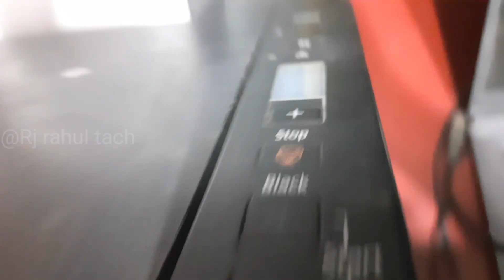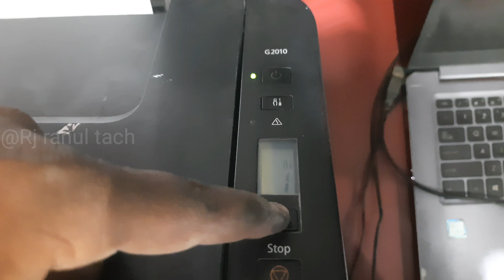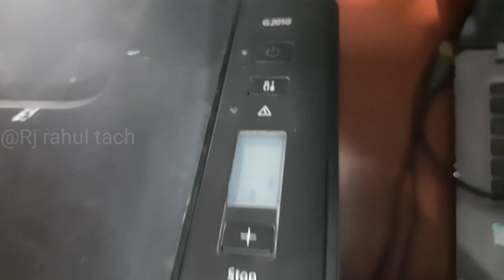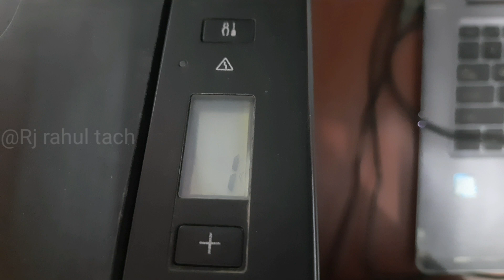How to fix Canon G2010 & G3010 ink problem, Refill ink, Blank print, colour print problem | Hindi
canon g 2010 f3 error solution

canon g2010 printer color settings

canon g2010 printer p07 error fix hindi

canon g2010 ink problem

canon printer ink problem

canon g3010 ink problem

canon g2010 paper jam problem

canon printer

canon printer mein
refill ink,

hp ink refill,

canon ink refill, epson printer ink refill,

hp cartridge refill,